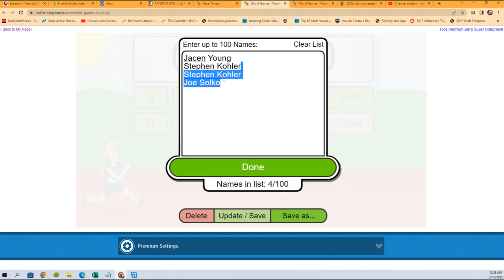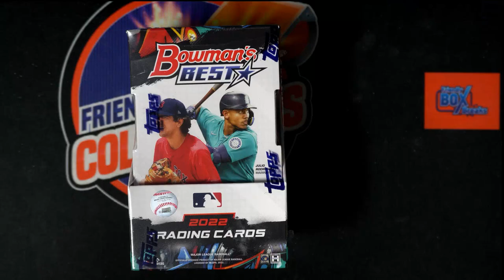2022 BOWMAN'S BEST BASEBALL FILLER C ID 22BOWBEST401